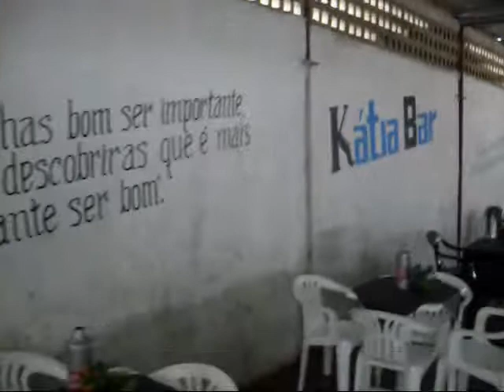Academia Fique-Lindo Abreu e Lima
Academia Muito da Hora, Toda Montada Pelo Mestre Damião!!! E Fica na Graaaaade Cidade de Abreu a Lima, em PE.